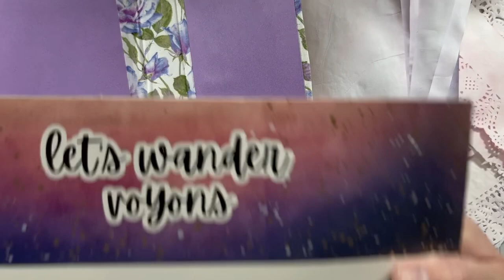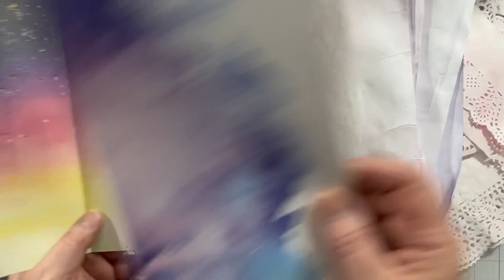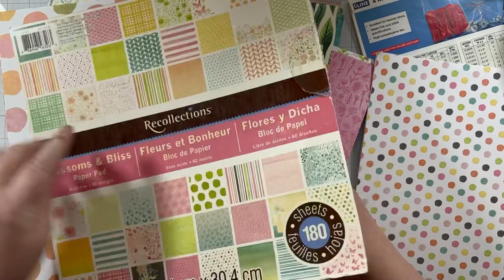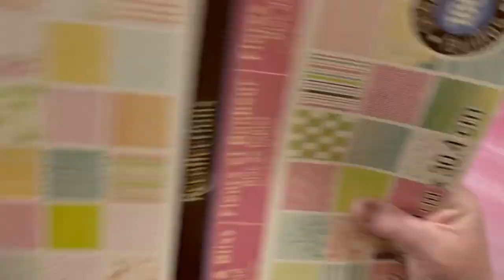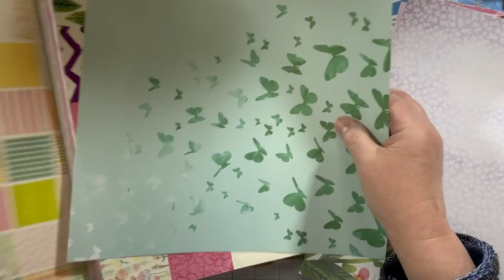New Journal - The Preparation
We are only limited by our own imagination! Let yours run wild! Thanks for stopping by!